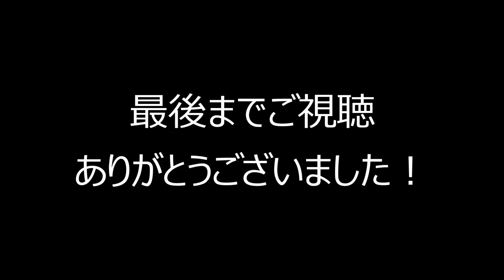Peter, Paul and Mary「Puff the Magic Dragon」Fingerstyle solo guitar By龍藏Ryuzo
(難易度 Normal)
ピーターポール&マリー「パフ,ザ マジックドラゴン」

リットーミュージックより6/20発売「ソロ･ギター洋楽ベスト・セレクション」収録曲

お求めは、全国の書店、楽器店。通販はamazon、楽天ブックスへ。

使用ギター Acoustic guitar/Maton